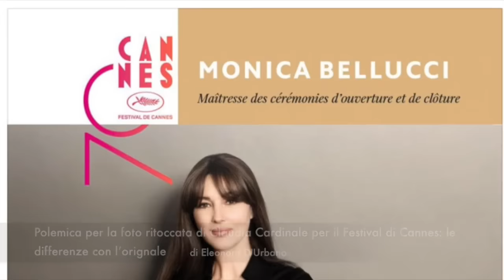Polemica per la foto ritoccata di Claudia Cardinale per il Festival di Cannes: ecco le differenze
Polemica per la foto ritoccata di Claudia Cardinale per il Festival di Cannes: le differenze con l’originale